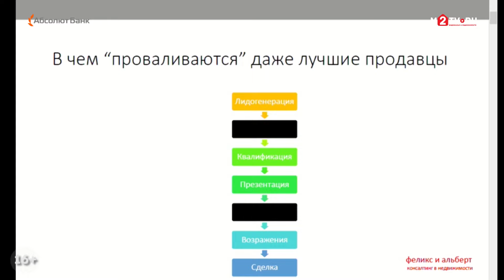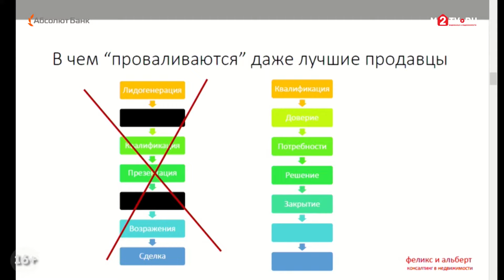Феликс Альберт: Что значит продавать и как стать самым лучшим продавцом?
Феликс Альберт провел мастер-класс на профессиональном мероприятии для агентов по недвижимости, организованным каналом M2tv. Он рассказал, в чем ошибаются даже лучшие продавцы и почему клиент не дает риэлтору выявить свои истинные потребности.

02:10 тема выступления;
05:01 в чем “проваливаются” даже лучшие продавцы;
13:09 решение проблем клиента;
16:17 работа с возражениями и сомнениями;
18:20 формула выявления потребностей;
30:56 прикладываемые усилия для совершения сделки.